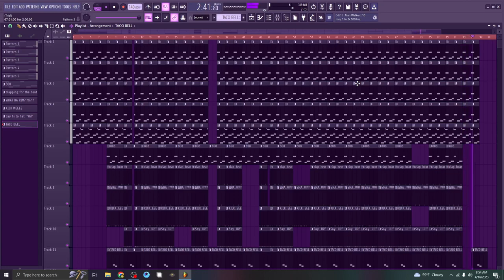yeat type beat